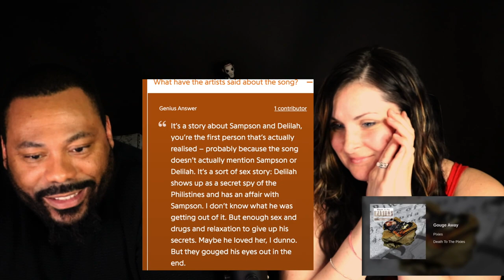Pixies-Gouge Away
The VillageXchange